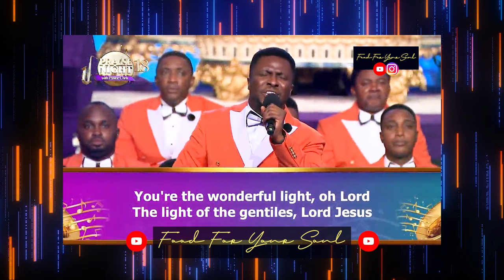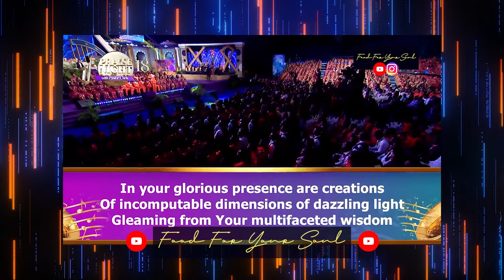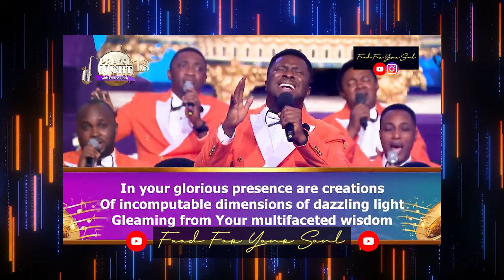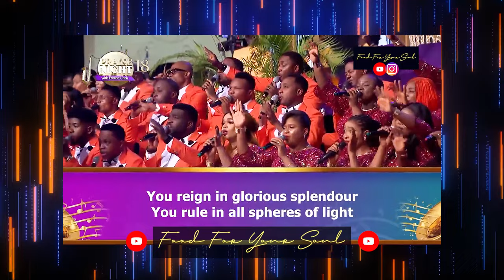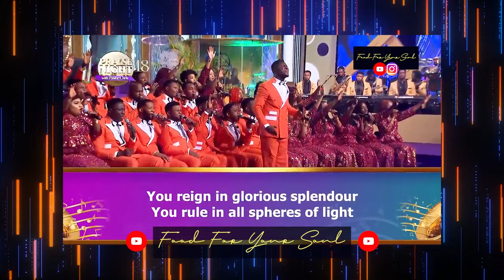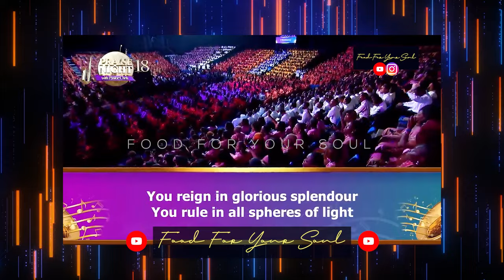PRAISE NIGHT 18 • "The pride of all ages" Vashaun & Loveworld Singers live with Pastor Chris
Relive the moments of worship with this ministration by Vashaun and  the Loveworld Singers at the 𝗣𝗿𝗮𝗶𝘀𝗲 𝗡𝗶𝗴𝗵𝘁 𝟭𝟴 𝘄𝗶𝘁𝗵 𝗣𝗮𝘀𝘁𝗼𝗿 𝗖𝗵𝗿𝗶𝘀!

Welcome to our YEAR OF REDEMPTION! 👑✨